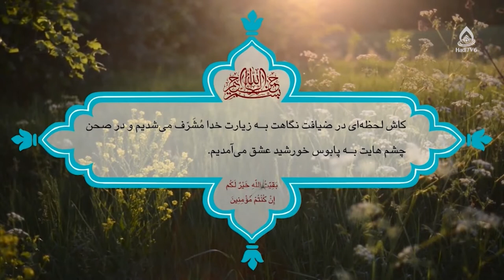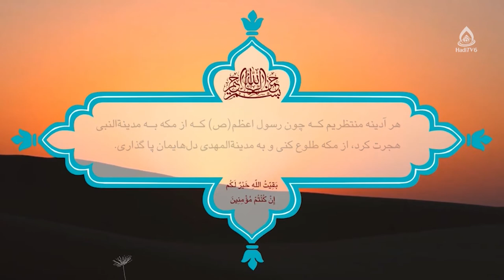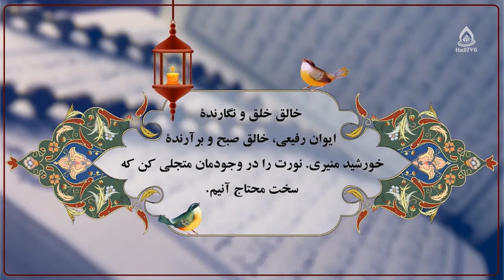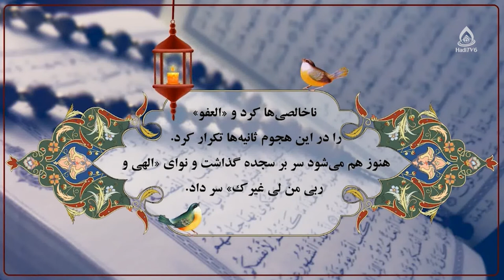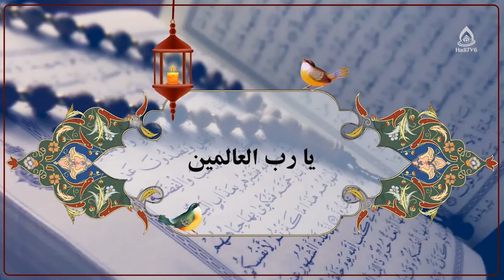اهمیت و آثار حفظ قرآن کریم، استاد موسوی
موضوع: قرآن کریم؛ از حفظ تا تدبر، قسمت ۱
برنامۀ «به وقت بیداری» قسمت ۲۹۹ از تلویزیون جهانی هادی (فارسی دری)، یکشنبه ۱۷ میزان ۱۴۰۱
کارشناس: حجت‌الاسلام والمسلمین سید حیات‌‌الله موسوی